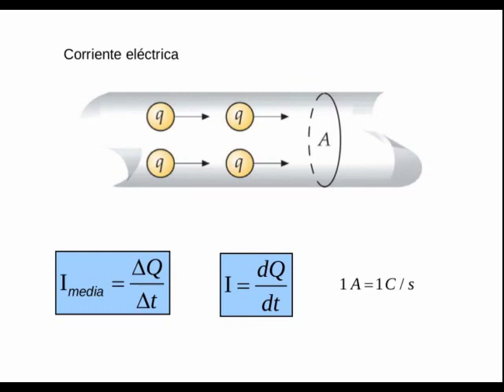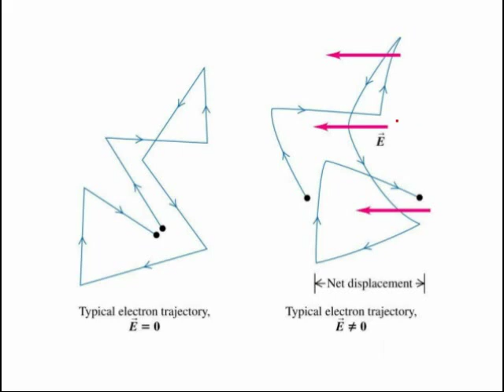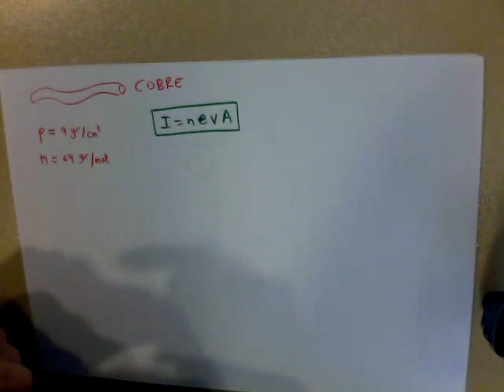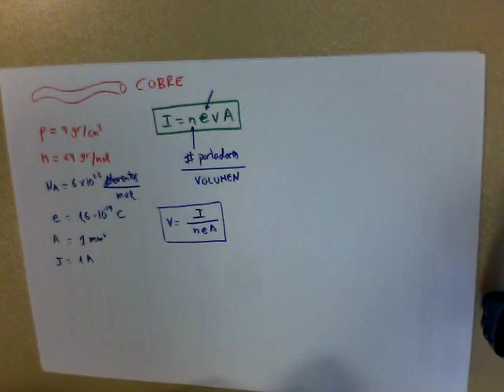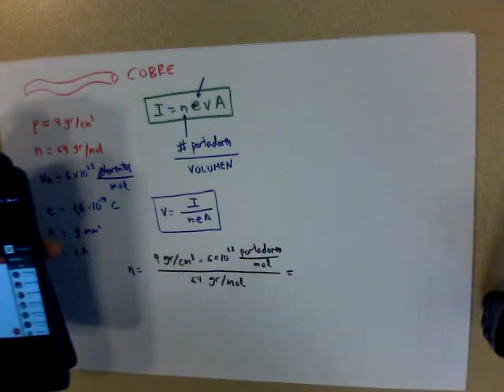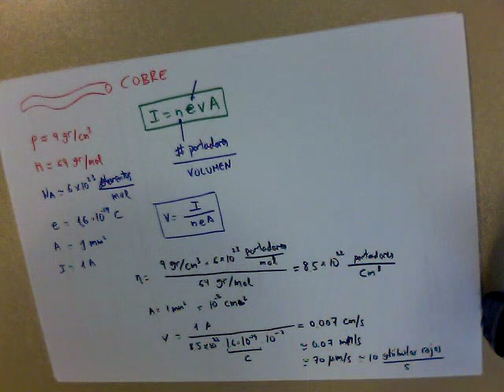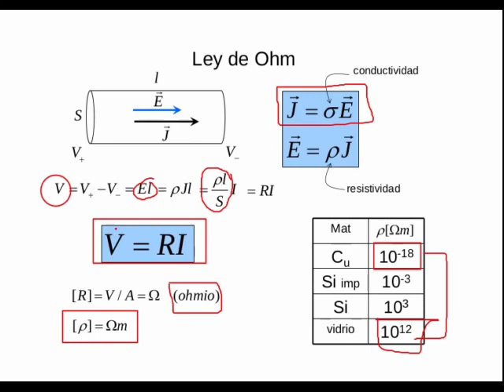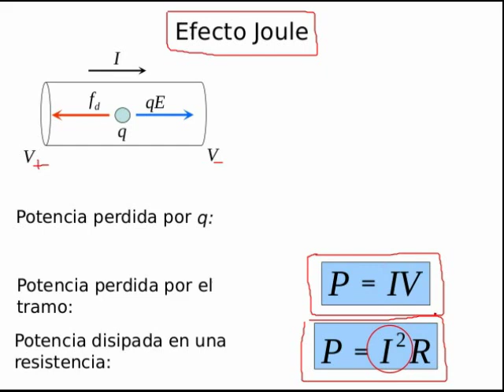Teoría corriente eléctrica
Tema relámpago para definir concepto de corriente y fuerza electromotriz y su conexión con la visión microscópica de la materia.